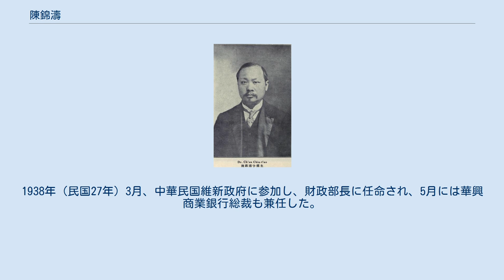陳錦濤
陳 錦濤（ちん きんとう）は清末民初の政治家・経済学者。
後に中華民国維新政府にも参加した。
字は瀾生。
 1885年（光緒11年）、香港の皇仁学院に入学する。
1890年（光緒16年）の卒業後は教員として天津北洋大学堂につとめる。
1901年（光緒27年）、アメリカに留学し、コロンビア大学で理学修士号を、エール大学で哲学博士号を取得した。
 帰国後の1906年（光緒32年）、清朝の試験を受けて法政進士となる。
以後、主に財政部門の役職を歴任し、度支部予算司司長、統計局局長、幣制改良委員会会長、大清銀行副監督などを歴任した。
1911年（宣統3年）10月、袁世凱内閣の度支部副大臣に任じられている。
 1912年（民国元年）1月、南京の中華民国臨時政府において、財政部総長に就任する。
3月には許世英らと国民共進会を組織する。
9月、北京政府で財政部審計処総弁に任じられた。
1913年（民国2年）10月、財政部駐外財政員としてロンドンに駐在する。
1916年（民国5年）6月、段祺瑞内閣で財政総長兼署理外交総長に任じられた。
しかし翌年、収賄罪により収監されてしまう。
1918年（民国7年）にようやく赦免された。
 その後は広州護法軍政府に転じ、1920年（民国9年）4月、伍廷芳の後任として財政部長に任ぜられた。
しかし同年11月に主席総裁の岑春煊が失脚すると、陳も辞職し、以後は上海に寓居する。
1925年（民国14年）12月に、段祺瑞の下で再び起用され、財政総長となった。
翌年には、天津での中国無線電業公司の合弁に参加している。
 国民政府時代になった1930年（民国19年）、清華大学経済系教授兼財政部幣制研究委員会主席となる。
1935年（民国24年）にも財政部幣制委員会主席をつとめている。
1938年（民国27年）3月、中華民国維新政府に参加し、財政部長に任命され、5月には華興商業銀行総裁も兼任した。
 1939年（民国28年）6月12日、上海にて病没。